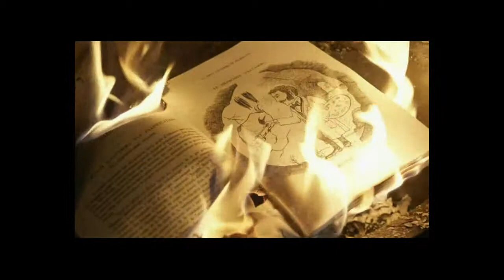Patrick Dunne Showreel